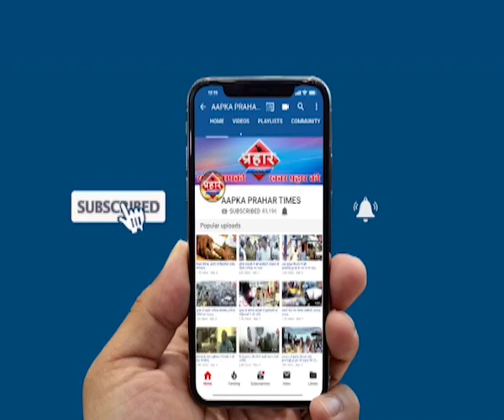TOP5 | मुम्ब्रा में खुले गटर हादसों के दे रहे है नेवता | Prahar Times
TOP5 | मुम्ब्रा में खुले गटर हादसों के दे रहे है नेवता,
मुम्ब्रा में खुले गटर हादसों के दे रहे है नेवता ,
अज्ञात व्यक्ति ने तोड़ी कर की कांच ,
बारिश की वजह से काफी देर से चली ट्रेन ,
गुजरात के वलसाड में भरी बारीश से जान जीवन अस्त व्यस्त ,
बाल बाल बचें बाबा बालक नाथ ,

prahar times